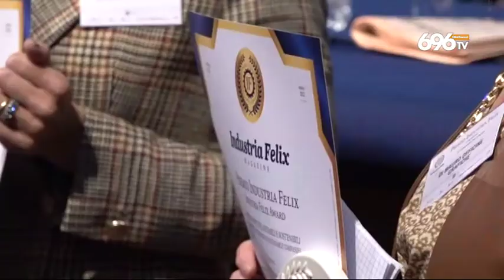Industria felix, Regione al fianco delle imprese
Sessanta le aziende premiate